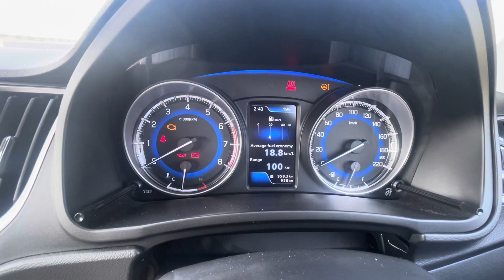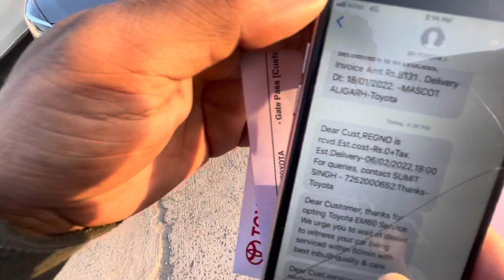Finally first service done | Toyota glanza 2022 | full details service | dekh lo sab 👌| suhail car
Toyota glanza first service done 1000 km wali